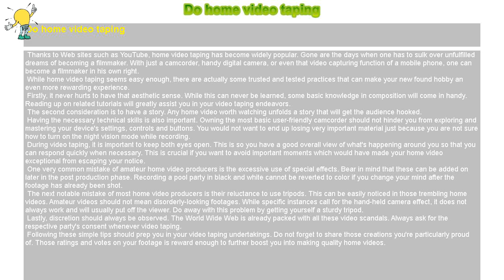How to : Do home video taping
Do home video taping

 Thanks to Web sites such as YouTube, home video taping has become widely popular. Gone are the days when one has to sulk over unfulfilled dreams of becoming a filmmaker. With just a camcorder, handy digital camera, or even that video capturing function of a mobile phone, one can become a filmmaker in his own right.

 While home video taping seems easy enough, there are actually some trusted and tested practices that can make your new found hobby an even more rewarding experience.

 Firstly, it never hurts to have that aesthetic sense. While this can never be learned, some basic knowledge in composition will come in handy. Reading up on related tutorials will greatly assist you in your video taping endeavors.

 The second consideration is to have a story. Any home video worth watching unfolds a story that will get the audience hooked.

 Having the necessary technical skills is also important. Owning the most basic user-friendly camcorder should not hinder you from exploring and mastering your device's settings, controls and buttons. You would not want to end up losing very important material just because you are not sure how to turn on the night vision mode while recording.

 During video taping, it is important to keep both eyes open. This is so you have a good overall view of what's happening around you so that you can respond quickly when necessary. This is crucial if you want to avoid important moments which would have made your home video exceptional from escaping your notice.

 One very common mistake of amateur home video producers is the excessive use of special effects. Bear in mind that these can be added on later in the post production phase. Recording a pool party in black and white cannot be reverted to color if you change your mind after the footage has already been shot.

 The next notable mistake of most home video producers is their reluctance to use tripods. This can be easily noticed in those trembling home videos. Amateur videos should not mean disorderly-looking footages. While specific instances call for the hand-held camera effect, it does not always work and will usually put off the viewer. Do away with this problem by getting yourself a sturdy tripod.

 Lastly, discretion should always be observed. The World Wide Web is already packed with all these video scandals. Always ask for the respective party's consent whenever video taping.

Following these simple tips should prep you in your video taping undertakings. Those ratings and votes on your footage is reward enough to further boost you into making quality home videos.